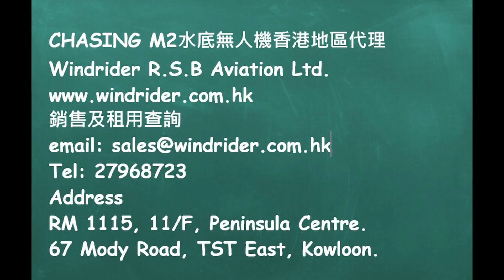大閘蟹下海交配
CHASING M2水底無人機香港獨家代理
Windrider RSB Aviation Ltd.